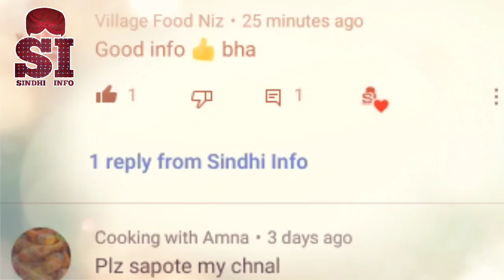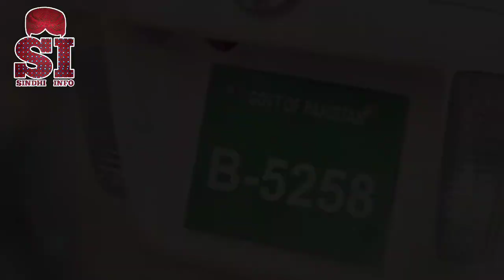Sindhi, Pakistan General knowledge | Sindhi Info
Sindhi, Pakistan general knowledge
sindhi info

video topic:

In this video you will learn general knowledge of Pakistan in sindhi

This video does not promote or encourage any illegal activity.